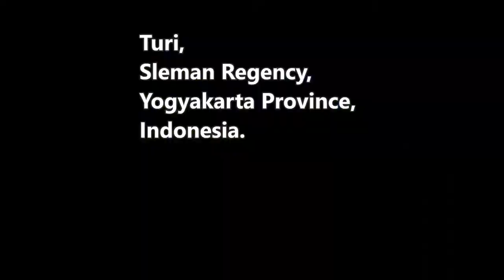Marbled white moth (Nyctemera coleta)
Dlium Marbled white moth (Nyctemera coleta) is an animal species in the Erebidae, a flying insect, a medium-sized, white and gray moth with a yellow head, broad wings and a triangular shape, living solitary in leaves on shrubs or low trees.

N. coleta has triangular, gray-colored wings with white stripes on the front with white oblong plots on the back and a short line running across the rear margin. The legs have joints, are gray and white.

The head is round with a blunt tip, yellow with circular plots and black. A pair of large, black eyes. A pair of long, black antennas. The back has a hump higher than the wings and head.

The larvae are purplish and hairy. The anterior somites are yellowish in color. Each somite is black and marked with a short white dorsal and lateral stripe. The cocoons are yellowish in color and speckled with black.

Kingdom: Animalia
Phylum: Arthropoda
Subphylum: Hexapoda
Class: Insecta
Subclass: Pterygota
Order: Lepidoptera
Superfamily: Noctuoidea
Family: Erebidae
Subfamily: Arctiinae
Tribe: Arctiini
Subtribe: Pericopina
Genus: Nyctemera
Species: Nyctemera coleta
Subspecies: Nyctemera coleta coleta, Nyctemera coleta melaneura, Nyctemera coleta melas, Nyctemera coleta nigrovenosa

Location: Turi, Sleman Regency, Yogyakarta Province, Indonesia.

Aryo Bandoro

Dlium